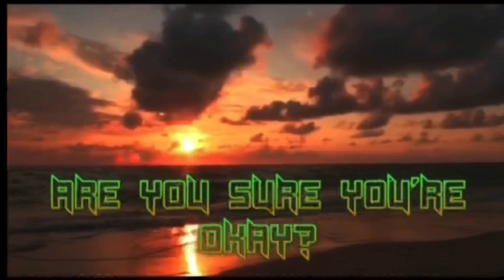Top 10 Best Moments of 2022